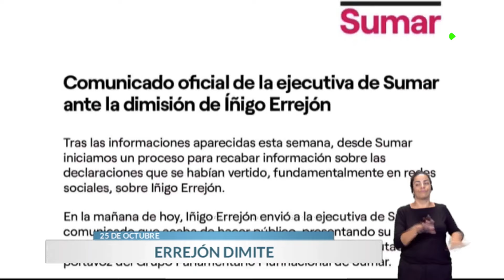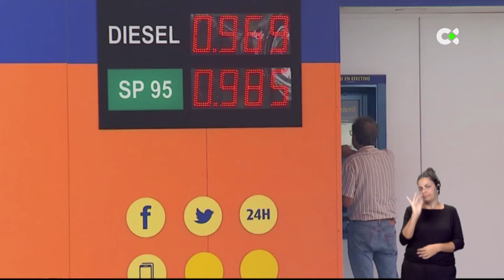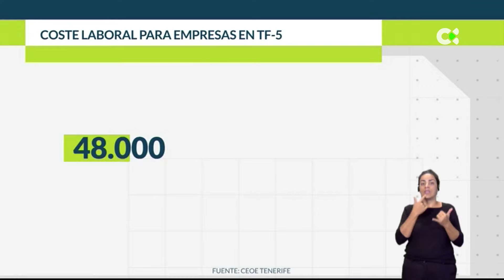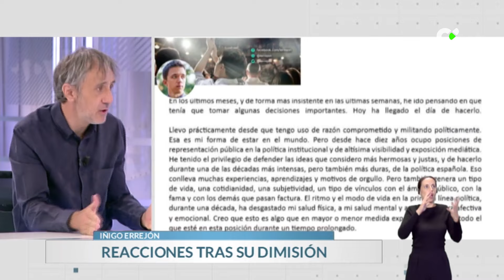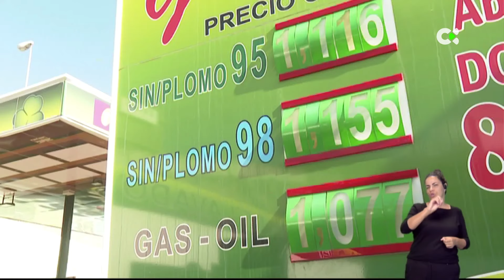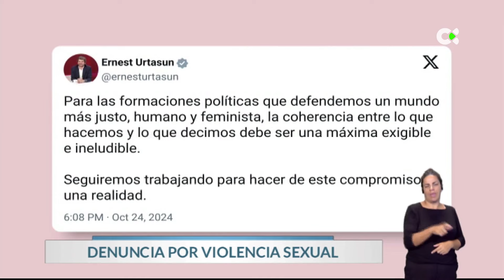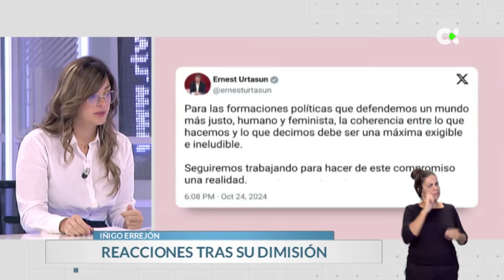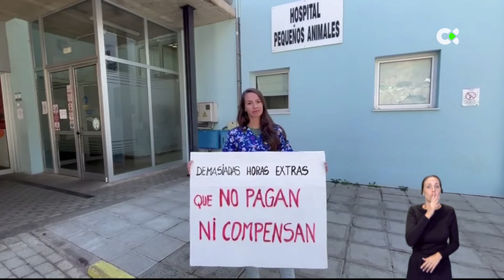Buenos días Canarias | 25/10/24